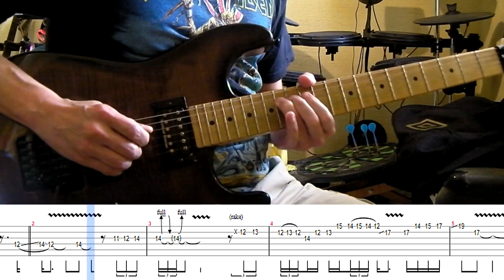Iron Maiden - Darkest Hour Dave Murray's guitar solo lesson (with tablatures and backing tracks)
If you hear the beginning of Coming Home solo in this one, this is totally normal xD